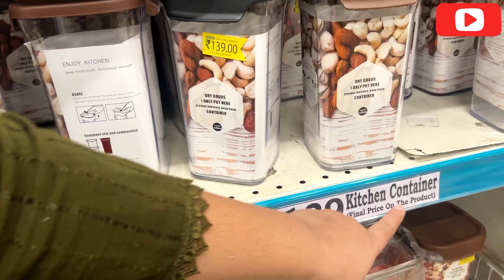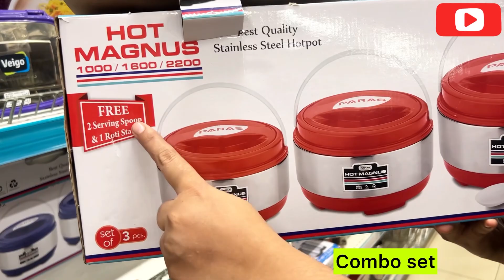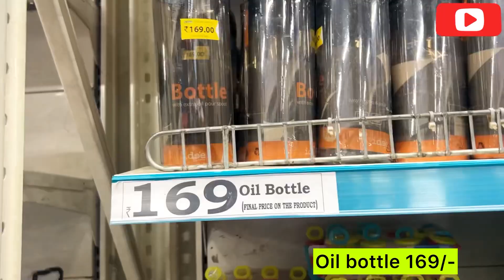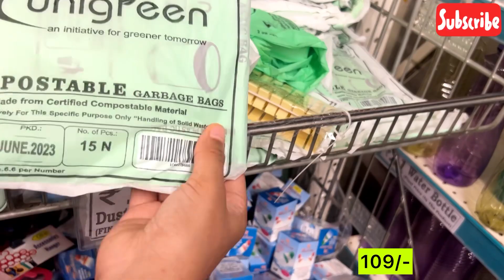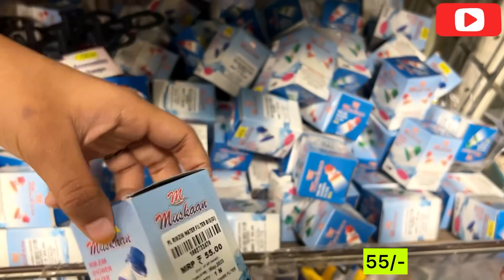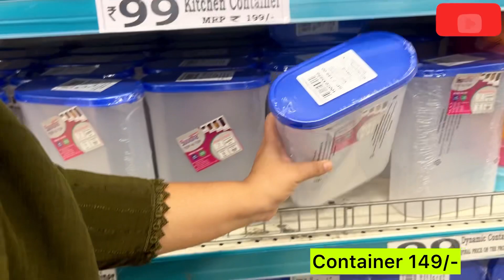Dmart Latest Offers, Cheap & Useful Kitchen Appliances ,Cookware,Cleaning & Household items Online